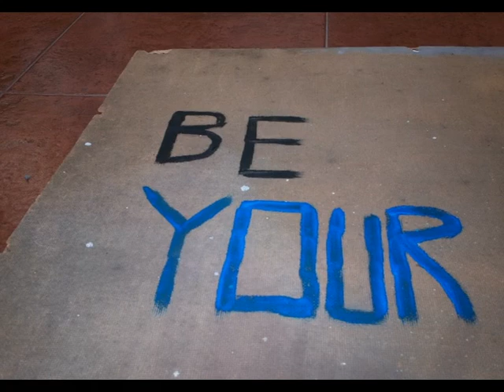Be Yourself - Stop Motion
Melina Cuña y Micaela Macías
Liceo 20, 1°2.